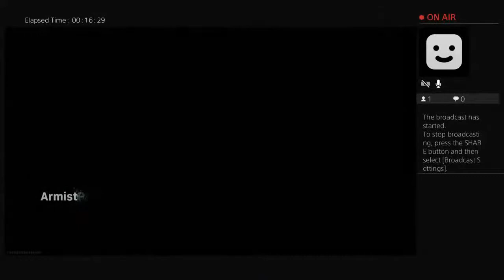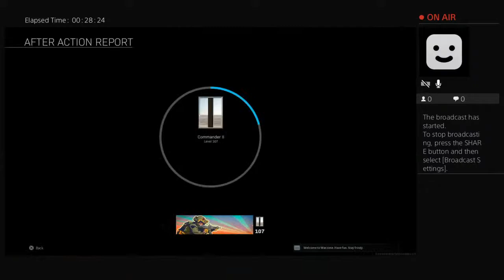Modern Warfare Warzone